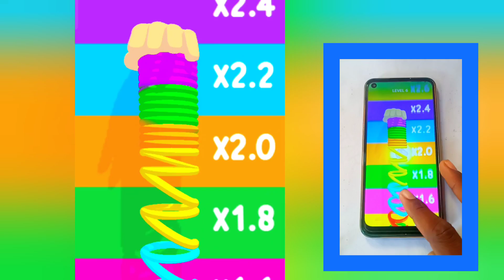Ball Run 2048 | Strimmer Master - All Level Gameplay Android,iOS - NEW APK UPDATE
About : The Gamez5 is a YouTube Chanel, where you will Gaming videos, Satisfying Video, iHope this video was Useful and you liked it, you did press the thambs up button.